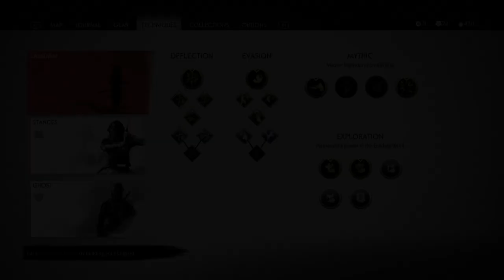Ghost Of Tsushima - How To Get Longbow Explosive Arrow (Cursed Bow)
In this video I will be showing you how you can get Longbow With Explosive Arrow in Ghost Of Tsushima.

The Ghost Of Tsushima is a Samurai game take place in 1287 where you play as Jin a samurai fight to protect his island from Mongol.

Channel Intro
XStation is a gaming channel where i focus on all type of videos game such as
- Adventure
- Shooter
- Action gameplay
- Puzzle game
Content I will focus on the most are
- Gameplay
- Tutorial
- Boss Fight
- Guide
- Walkthroug and more
guide and more.

All video games I'll be posting will always be the lastest and big game and sometimes I'll be posting old video game that I haven't cover before.
All games footage are all filmed, recorded, play and edit by myself.
Every game I cover has asked permission from the game publishers before covering it.